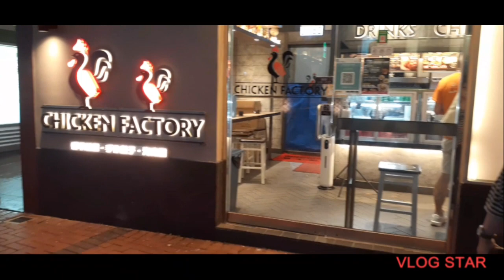Having dinner with someONE! Relaxing day! dinner love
May 8 a day to remember...

 WELCOME EVERYONE
JUST LOVE

VLOG STAR